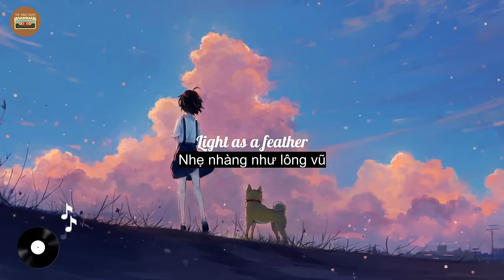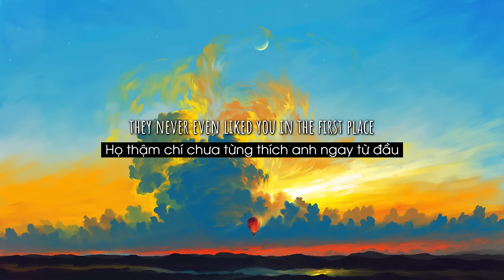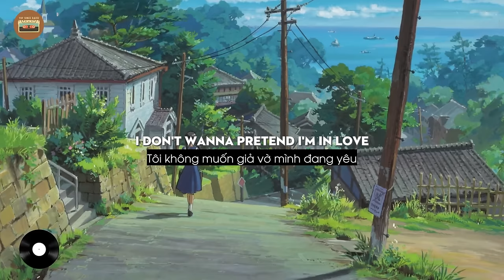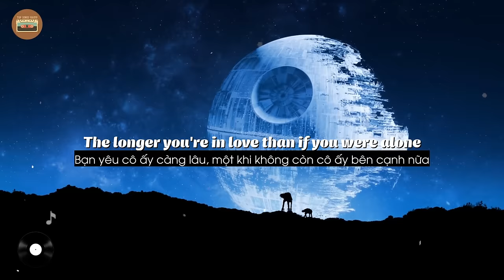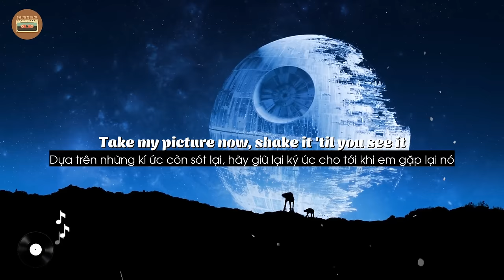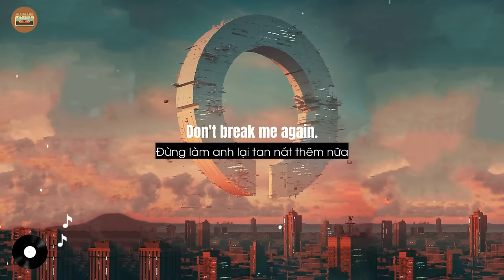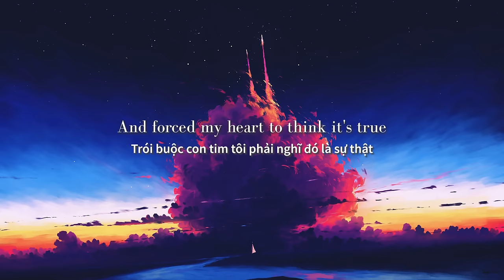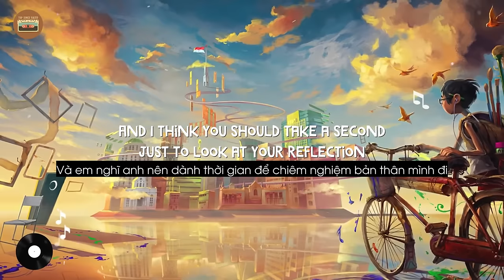Nhạc Tik Tok Hay 2022 | Học Tiếng Anh Qua Bài Hát Us-Uk (Lyrics + Vietsub) - Trending Tiktok songs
Nhạc Tik Tok Hay 2022 | Học Tiếng Anh Qua Bài Hát Us-Uk (Lyrics + Vietsub) - Trending Tiktok songs 2022

🎤 Tracklists:
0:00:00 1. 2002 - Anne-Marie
0:03:06 2. abcdefu - GAYLE
0:05:54 3. Normal No More - TYSM
0:09:15 4. Build A B-tch - Bella Poarch
0:11:21 5. House of Memories - Panic! At The Disco
0:14:45 6. Into Your Arms (No Rap) - Ava Max
0:17:02 7. It's You - Ali Gatie
0:20:41 8. Hero - Cash Cash ft. Christina Perri
0:23:35 9. Maybe You're The Problem - Ava Max
0:26:48 10. Inferno - Sub Urban - Bella Poarch

► Tất cả các quyền thuộc về WMG.